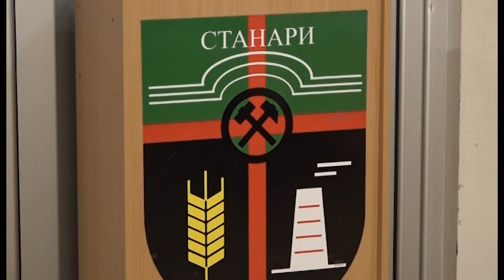Stanari:Novogodišnji prijem za privrednike-27.12.2018.